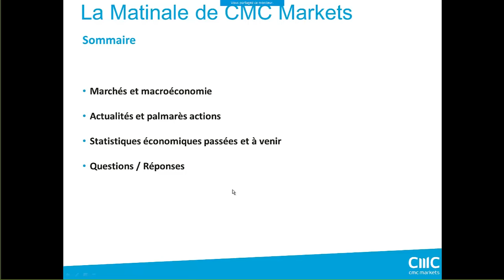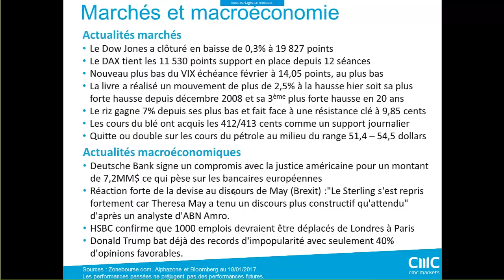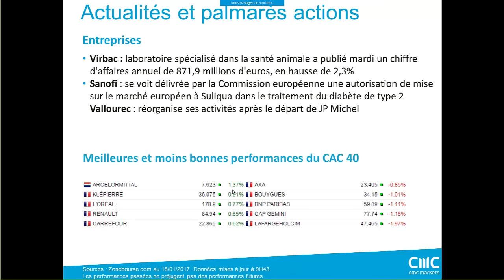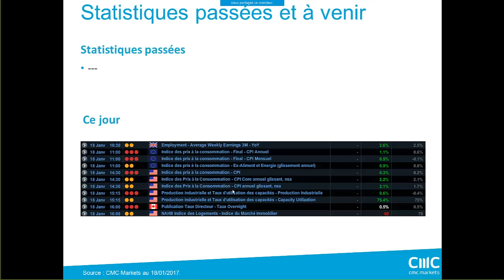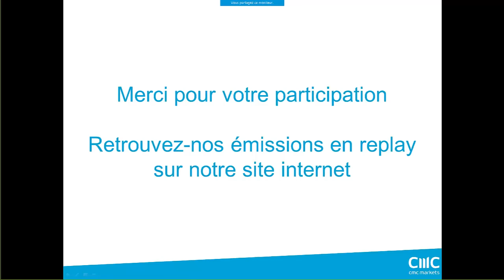La Matinale du 18 Janvier - L’indécision prédomine